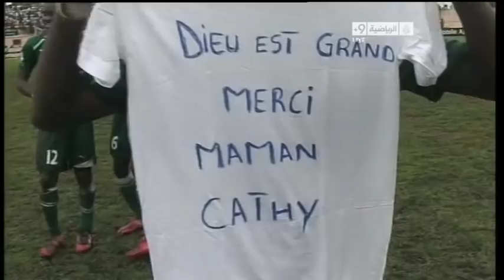AC Léopards vs Djoliba - 2012 CAF Confederation Cup Final - 2 Leg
The 2012 CAF Confederation Cup Final was the final of 2012 CAF Confederation Cup, the 9th edition of the CAF Confederation Cup, Africa's secondary club football competition organized by the Confederation of African Football (CAF).
The final was played between Djoliba from Mali and AC Léopards from Republic of the Congo.(first leg: 2--2)